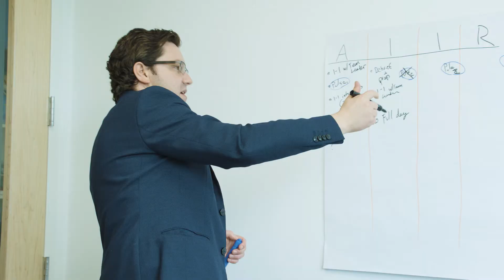Aiir Consulting: Our Identity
A great example of a video to showcase your company's identity. Let the world know who you are!